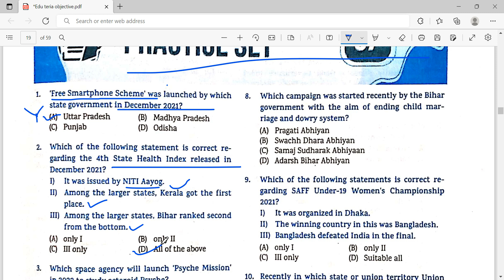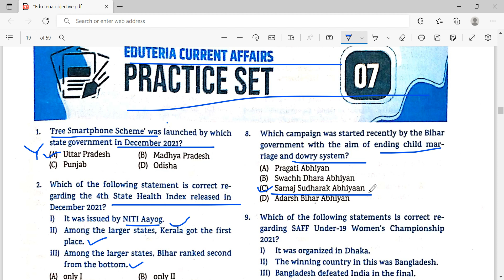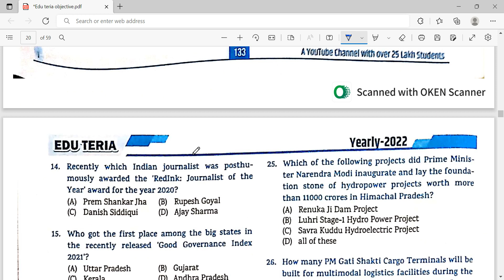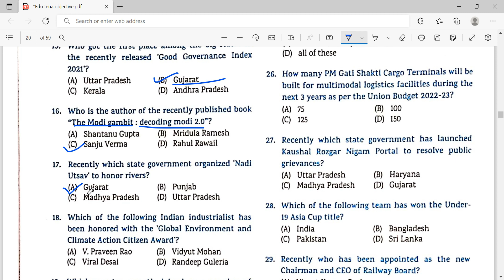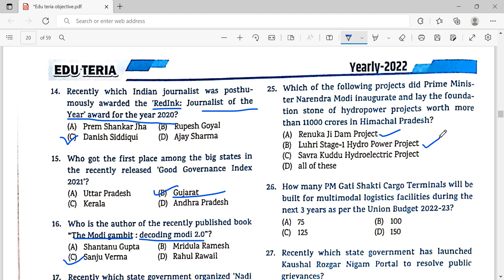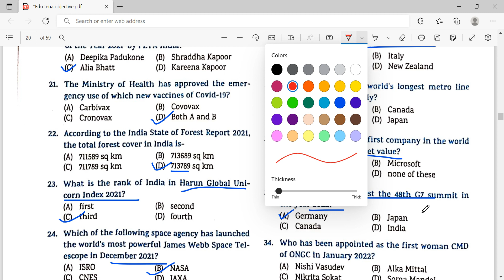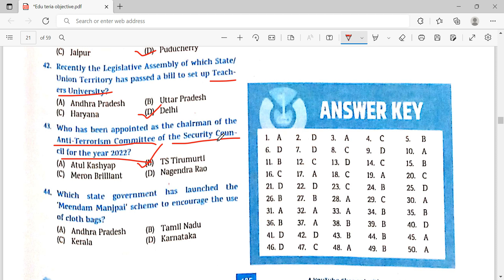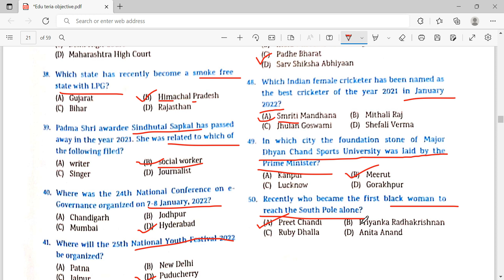EDU TERIA_CURRENT AFFAIR_2022_ PRACTICE SET-7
EDU TERIA_CURRENT AFFAIR_2022_ PRACTICE SET-6